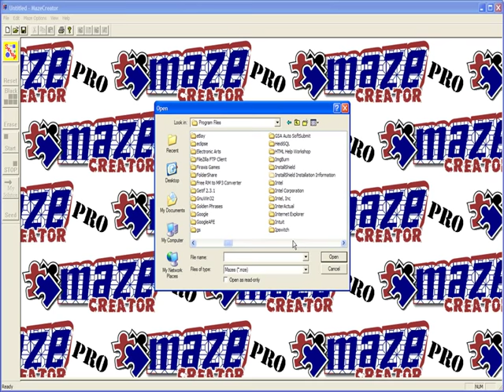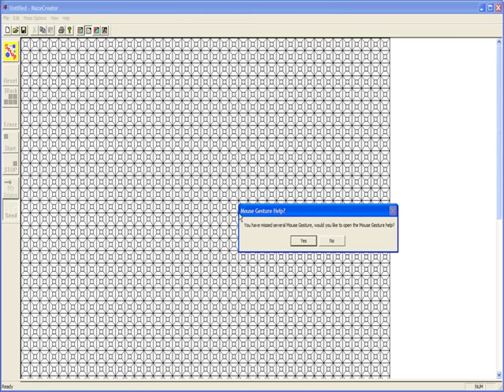Maze Creator PRO - Basic features - Printable Mazes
Load a Pumpkin MAZE and print it out.  Shows some basics with Mouse Gestures. printable mazes for kids. There are many different maze projects you can create. Circular maze, square maze, box maze and many others.

To create your own pencil puzzles or mazes, download MazeCreator STD

Create maze for kindergarten and maze for kids